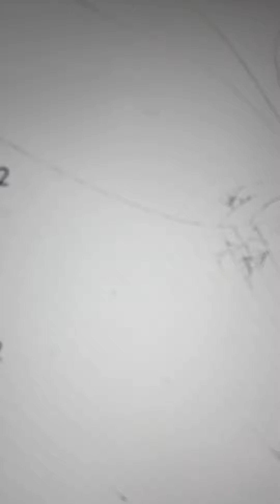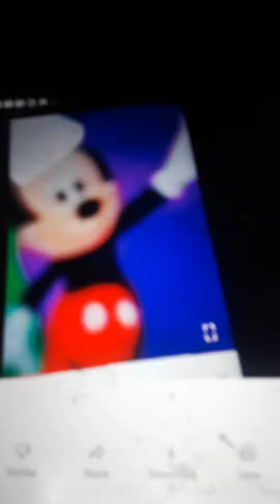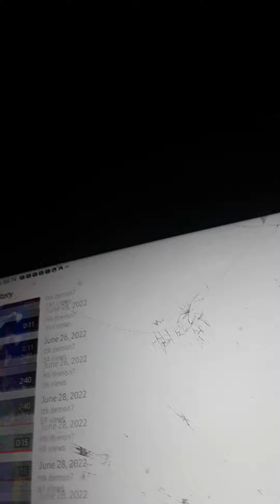July 14, 2022